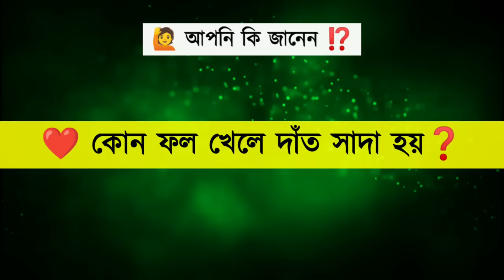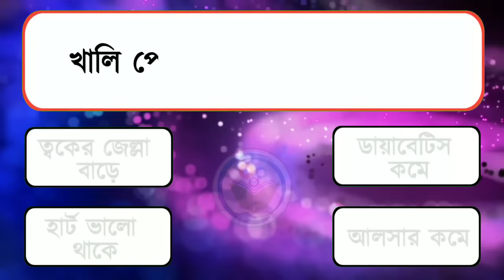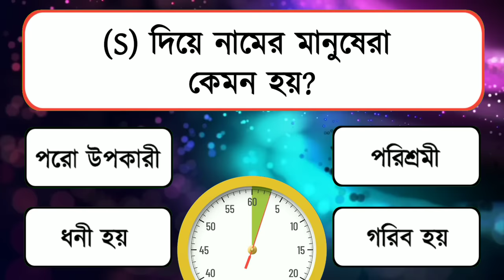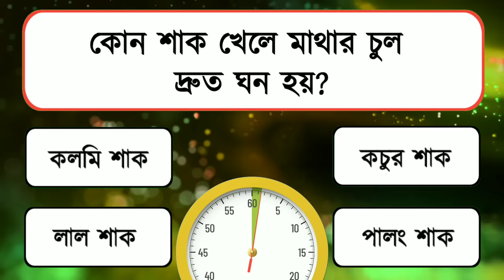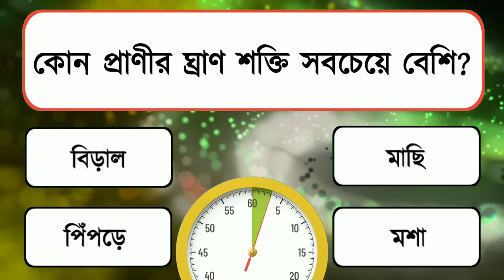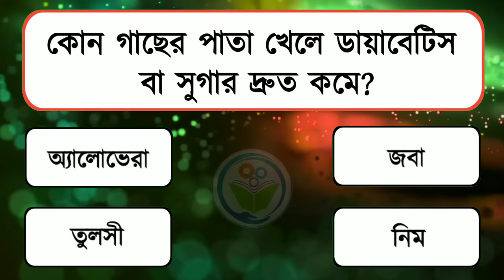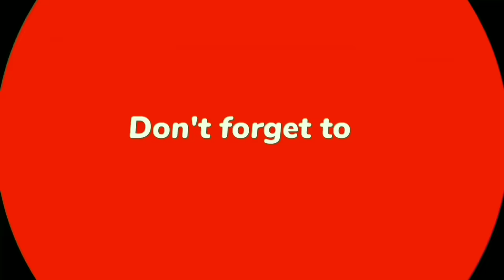কোন গাছ ঘরে রাখলে মশা আসে না? | সাধারণ জ্ঞান | Gk questions Bangla | Bangla Quiz | IQ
কোন গাছ ঘরে রাখলে মশা আসে না? | সাধারণ জ্ঞান | Gk questions Bangla | Bangla Gk | Bangla Quiz | IQ test

Bangla general knowledge | Bangla GK | quiz  | Health tips Bangla | education | Gk trending video

কি খেলে গ্যাস কমে?
রাতে ভাত খেলে কি হয়?
কোন গাছ ঘরে রাখলে মশা আসে না?
কোন ফল নিয়মিত খেলে বয়সের ছাপ পড়ে না?
খাবার খাওয়ার আগে কি খেলে গ্যাস কমে?
রাতে লাইট জ্বালিয়ে ঘুমালে কোন বড় রোগ হয়?
কোন সবজি খেলে হার্ট অ্যাটাকের ঝুকি বাড়ে?
কোন শাক ফ্রিজে রেখে খেলে ক্যান্সার হয়?
কোন ফল ফ্রিজে রাখলে সেটা বিশ্বের পরিণত হয়?
কোন রক্তের গ্রুপের মানুষ বেশি রাগ হয়?
হাতের কোন আঙুল চেপে ধরলে মাথা ব্যথা দ্রুত কমে?
কোথায় তেল মাখলে বুদ্ধি ও স্মরণ শক্তি বাড়ে?
অনুরাগের ছোঁয়া আজকের পর্ব
দাঁড়িয়ে পেচ্ছাপ করলে কোন কোন রোগ হয়?
বালিশের তলায় কোন পাতা রাখলে রাতে প্রকর ঘুম হয়? | বাসি রুটি খেলে কি হয় | ডাবের জল খেলে কি হয় | কোন ফল খেলে কি হয় | ফলের উপকারিতা ও অপকারিতা | কোন ফল খেলে কি উপকার হয় | ফলের উপকারিতা ও গুনাগুন | কোন ফলের কি উপকারিতা | বিভিন্ন ফলের কি উপকারিতা এবং অপকারিতা